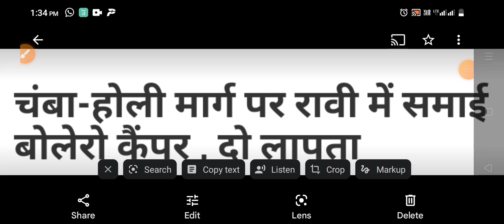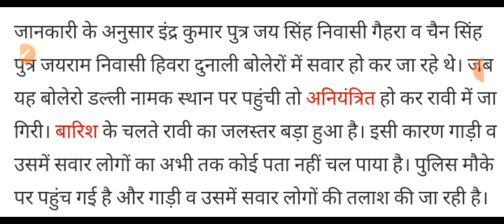मची तबाही,रावी नदी में डूबी गाड़ी लापता, Himachal Pradesh Breaking News